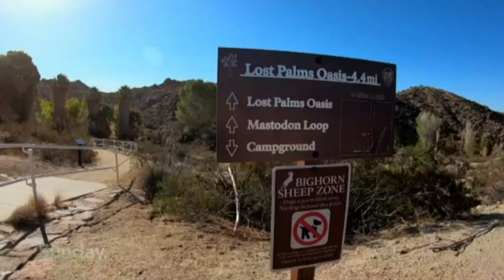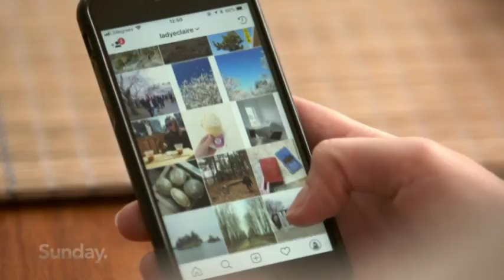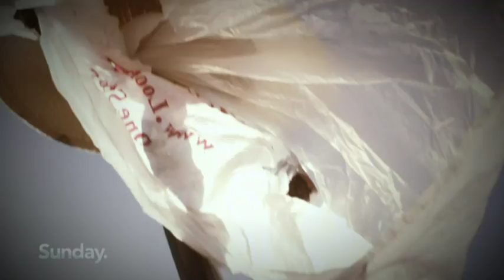STRANDED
She was badly injured, unable to move and stranded alone in a Californian desert, with no cell phone reception and little food and water.  For four days, Kiwi traveller Claire Nelson thought she might die there. She tells her extraordinary tale of survival exclusively to Sunday, sharing the remarkable am-cam footage she shot during her terrifying ordeal.